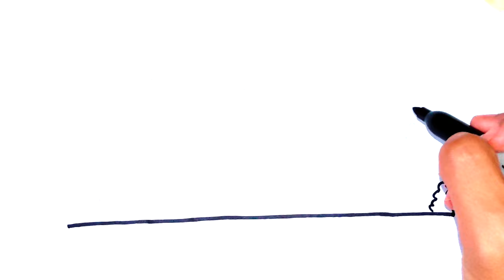How to Draw Mayon Volcano | Simple and Easy Landscape Drawing Tutorial For Beginners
How to Mayon Volcano. SIMPLE and EASY tutorial for beginners.

"Mayon Volcano, active volcano, southeastern Luzon, Philippines, dominating the city of Legaspi. Called the world’s most perfect volcanic cone because of the symmetry of its shape, it has a base 80 miles (130 km) in circumference and rises to 8,077 feet (2,462 metres) from the shores of Albay Gulf."
Source: Britannica.com

ArtIskul channel teaches drawings/art for all ages.
Feel free to click the pause button as you draw or you can adjust the speed.

You can Submit your artwork to ArtIskul and we’ll feature it on our Facebook account: